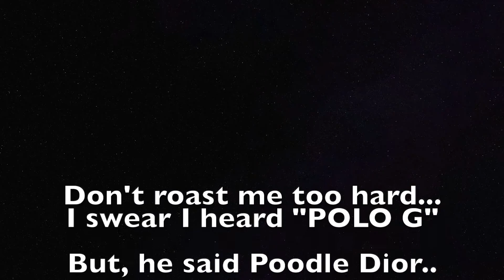Lil Garbage Truck - First Day Back/Opp Diss